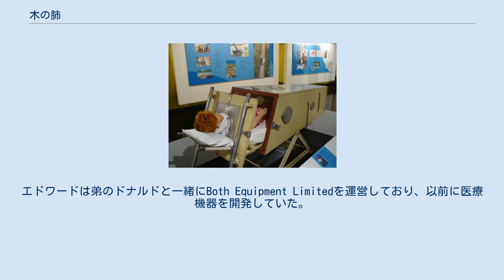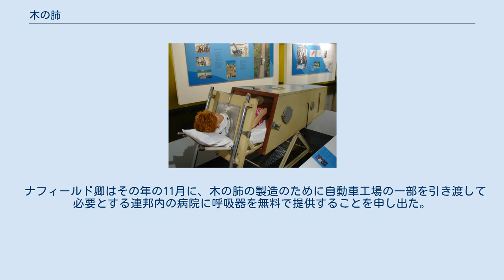木の肺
1943年に第110オーストラリア軍病院で患者を治療するために使用されている木の肺 木の肺（きのはい）は、ボス・レスピレーターとも呼ばれ、1937年にエドワード・トーマス・ボスによって発明された負圧換気型の人工呼吸器である。
一般的には「鉄の肺」と呼ばれていた物の簡易版で合板で作られていたことから鉄の肺に対して木の肺と呼ばれた。
1940年代から1950年代にかけて、ウィリアム・モリスの支援によって英連邦病院に無料で提供されたことにより広く使用されるようになった。
 1937年にオーストラリアが直面していたポリオのパンデミックに対して当時、鉄の肺は、病気の合併症である「麻痺性呼吸障害」を治療する主要な方法の1つだった。
人工呼吸器は以前にも開発されていたが、鉄の肺自体はまだかなり新しく、1928年にフィリップ・ドリンカーとルイス・A・ショーによって開発された。
「鉄の肺」として知られるようになった彼らの開発した人工呼吸器はポリオに苦しむ患者の寿命を延ばす効果的な手段であることが証明された。
ポリオによる呼吸不全で2日後に死亡すると予想された患者は2週間人工呼吸を行い回復した。
しかし、オーストラリアでは、鉄の肺の広範な使用は非常に高いコストを始め多くの要因により困難であった。
アメリカでも同時期にポリオのパンデミックが起きており輸出が困難になっていたことも問題であった。
 アデレード大学に在籍していた発明家であるエドワード・トーマス・ボスは、パンデミックによって起きた人工呼吸器の需要を満たすための代替手段を提供するために木の肺をつくった。
エドワードは弟のドナルドと一緒にBoth Equipment Limitedを運営しており、以前に医療機器を開発していた。
ボス博士が独自の鉄の肺を作成するのに数週間かかった。
これを「ボス・ポータブルキャビネット・レスピレーター」と名付けた。
鉄の肺とは異なり、ボスの人工呼吸器は合板で作られていた。
これにより、価格が抑えられ、持ち運びが容易になった。
どちらの木の肺もわずか100ポンド(鉄の肺の値段は2000ドル以上)で、軽量で車輪が追加されているため移動可能で、病院内部の工房で自作できるほどシンプルであったため、すぐに成功を収めた。
携帯性は他の可能性も開き、その結果、デバイスからの拡張支援が必要な人々は、個人の住居で1つを使用できた。
実際、2003年には、ビクトリア州内の住居で使用されている木の肺が5台あった。
 オーストラリア国立博物館に展示されている木の肺 1938年にエドワード・ボスの弟のドナルドは発明した心電計を売るためにイギリスを旅行していた。
そこにいる間、彼はBBCラジオで、田舎の病院に住む若い患者の治療を助けるための鉄の肺が必要であることを知った。
呼び出しに応じて、ボスは工房を借りて、24時間以内に木の肺を組み立て、そして木の肺はロンドン郡議会の承認をすぐに得ることができた。
その後、彼は滞在中にさらに多くの人工呼吸器を作り、1つはラドクリフ診療所のナフィールド病院に送られ、そこで木の肺の短編フィルムが作成された。
この映画はその後、医学部教授であるロバート・マッキントッシュによってウィリアム・モリス（ナフィールド卿）が鑑賞した。
ナフィールド卿は、自動車メーカーモーリスの創業者であり、慈善家としても知られていた。
 ナフィールド卿はその年の11月に、木の肺の製造のために自動車工場の一部を引き渡して必要とする連邦内の病院に呼吸器を無料で提供することを申し出た。
当初の反対にもかかわらず、ナフィールド卿は医学雑誌BMJで鉄の肺の特許を侵害し無断使用した機器を製造して病院に配布したことを非難された。
1700台を超える木の肺が病院に配布された。
たとえば、1950年代初頭までに、英国には700を超える木の肺があったが、鉄の肺は50台しかなかった。